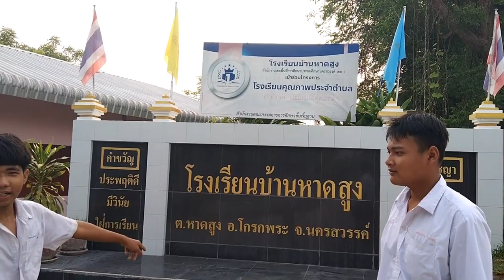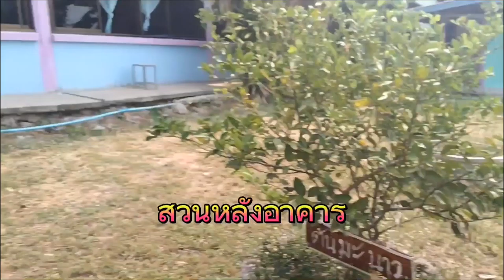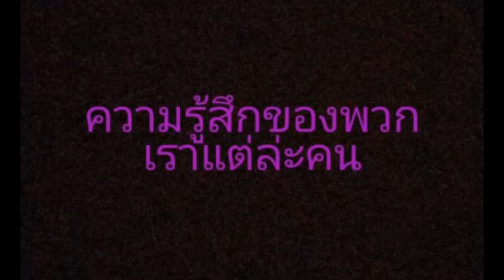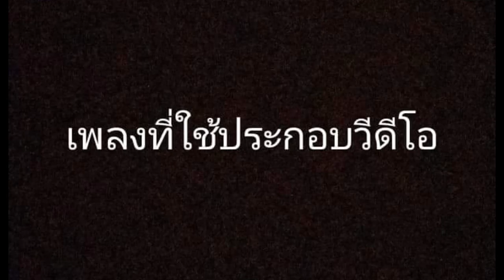Vlog สนาม BBL กลุ่ม1